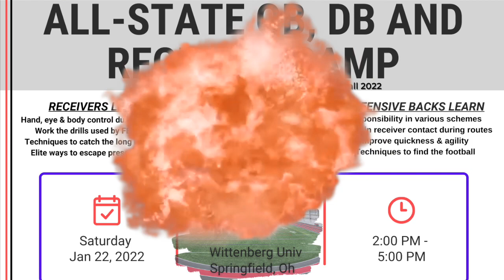Coach Sink's AllState QB, Receiver and DB Camp Promo Video 2022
Ron Roesink, “Coach Sink” brings 20+ years of football coaching to the training on this site. During his 18 years of head coaching he had an excellent winning percentage and has developed 100+ Division I College football players thus far. You will see live and first hand, players developing their skills. Coach Sink will show you the right way, with techniques that are used by the elite players at their positions. You will see and obtain the skills that many major college and pro-teams use to get sharp and stay on the cutting edge.

Coach is currently working almost 200 Quarterbacks and Wide Receivers and Tight Ends from Freshman to Seniors in High School to Jr. College and College students to develop them as productive College and Pro players. Just a short list of schools where Coach Sink students are playing or are committed to play are Baldwin and Wallace, Penn State, Robert Morris, Northern Illinois, Indiana, Marshall, Miami of Ohio, Kent State, Illinois, Akron, Ohio State, and Michigan State.

You can schedule a personal work out with Coach Sink by visiting the contact page and he will arrange for a 2 hour assessment of your talent and potential. We know each player will be excited about the outcome of the football knowledge they will obtain during any Coach Sink session. Feel free to browse through this site and watch training and performance videos by many top QBs and WRs that Coach has trained.

Work With Coach Ron Roesink (Coach Sink)